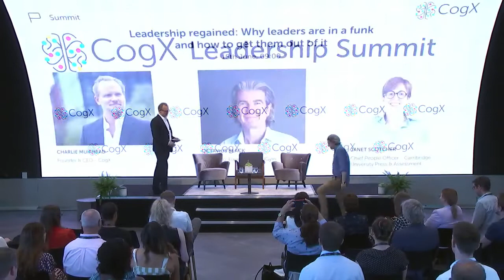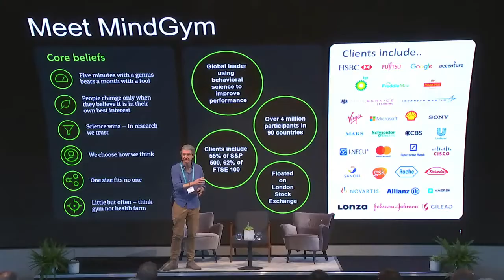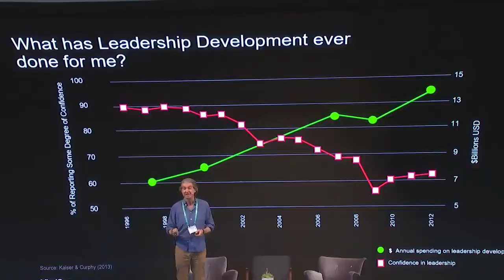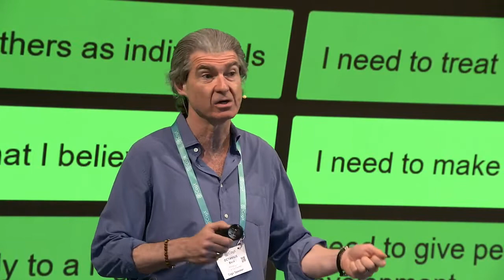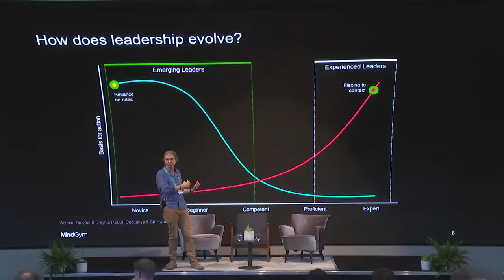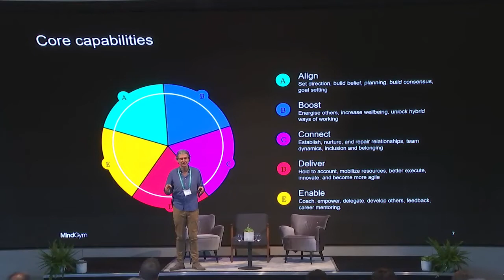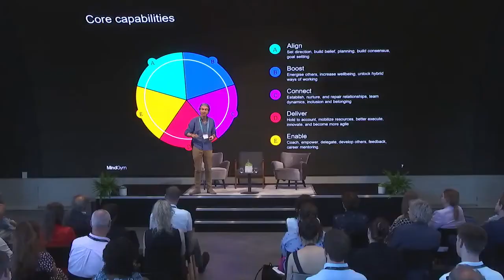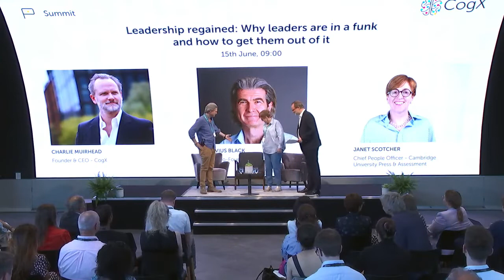Why leaders are in a funk and how to get them out of it with MindGym and Cambridge University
New tensions, old challenges, enormous demands, and limited resources leave your organisation's top leaders overworked with no clear way to get ahead.
So how can we help leaders step up?

This session will deliver proven scientific insight into how your organisation can make leadership learnable and turn tensions into success.

Featuring:
Janet Scotcher - Chief People Officer - Cambridge University Press & Assessment Charlie Muirhead - Founder & CEO - CogX
Octavius Black - CEO & Co-Founder - MindGym